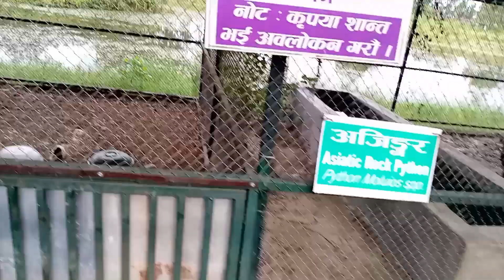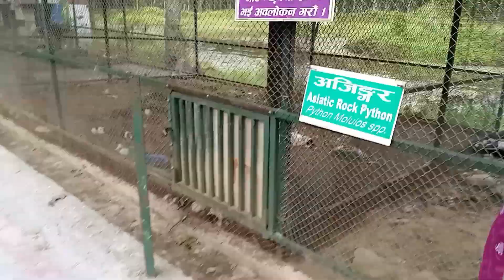Today Zoo Vlog